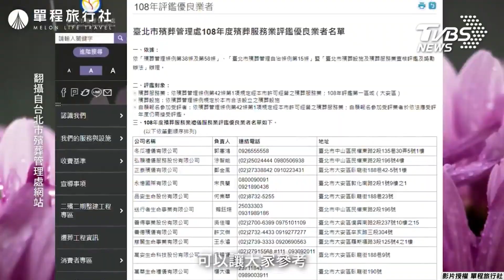為「搶遺體」大打出手? 他揭殯葬業暗藏四大潛規則｜TVBS新聞｜網友熱搜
影音授權：@單程旅行社